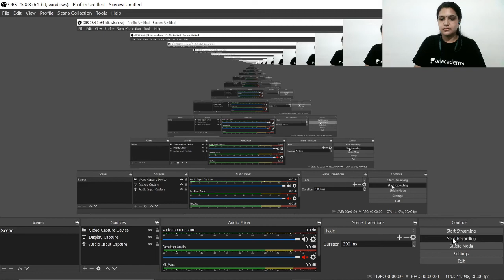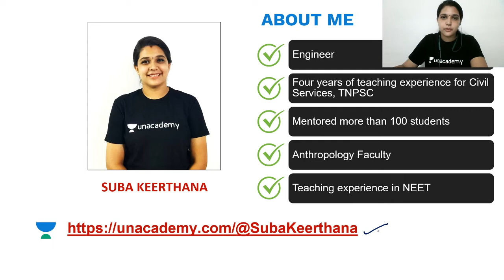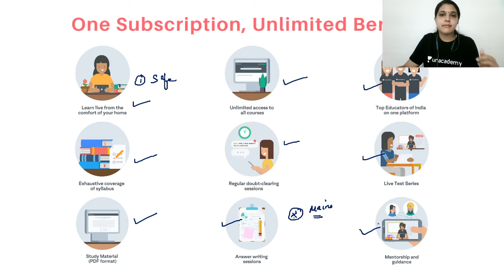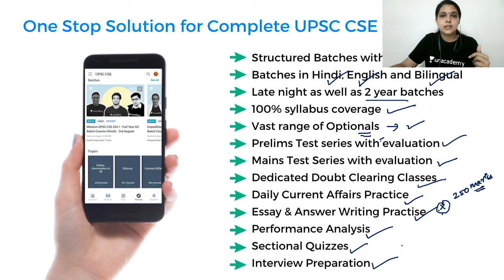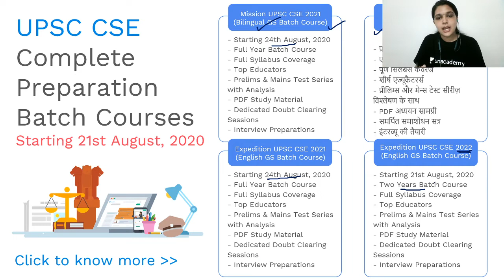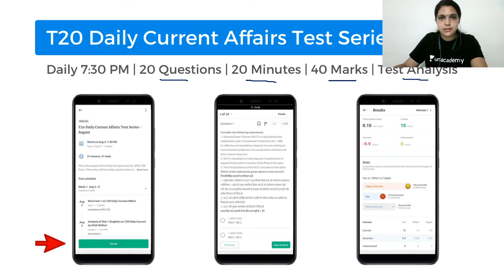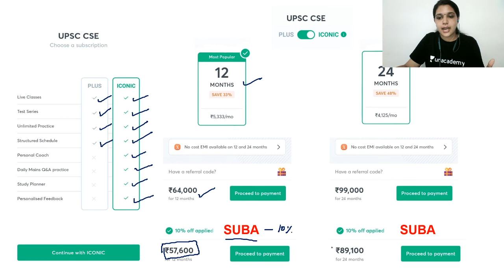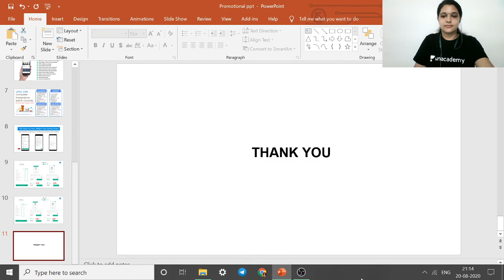Unacademy Special Class Carnival is here! | 22 August, 2020 | Suba Keerthana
We welcome you to Unacademy's Special Class Carnival on 22 August, 2020!

Suba Keerthana and other top educators are on Unacademy.

Unacademy Subscription Benefits:

1. Learn from your favorite teacher
2. Dedicated DOUBT sessions
3. One Subscription, Unlimited Access
4. Real-time interaction with Teachers
5. You can ask doubts in the live class
6. Limited students
7. Download the videos & watch offline